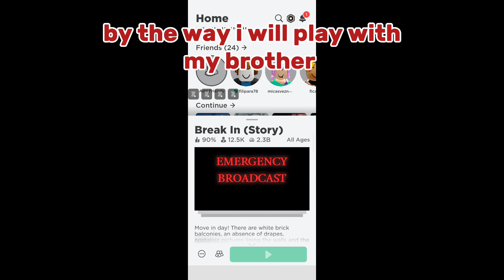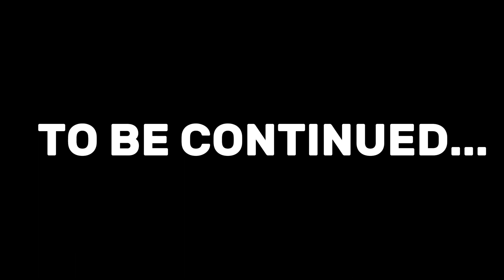trying to beat break in story one